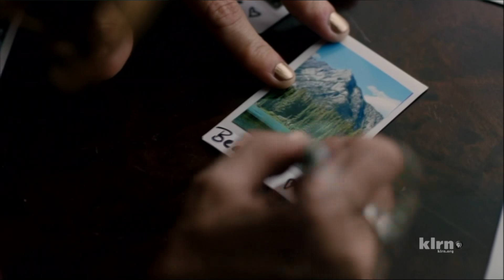KQED/WNET/PBS (2017/2019)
Thanks to Sloshy.

From the end of the American Masters episode, Jacques Pepin: The Art of Craft.